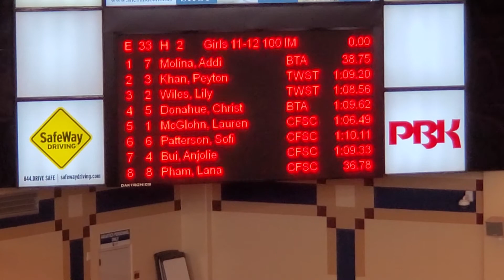2021 TWST MLK INVITATIONAL- 100 IM FINAL